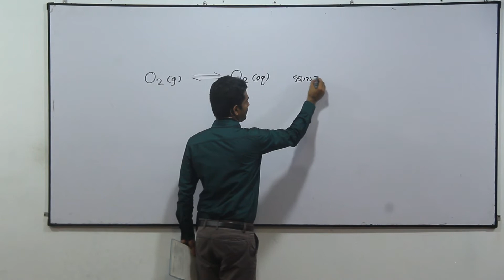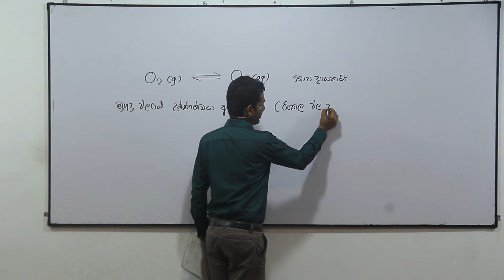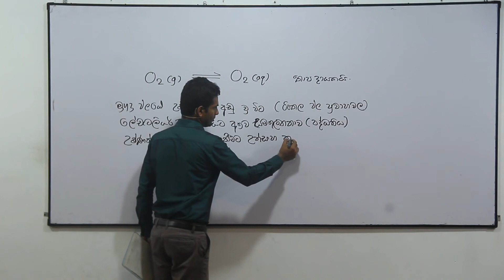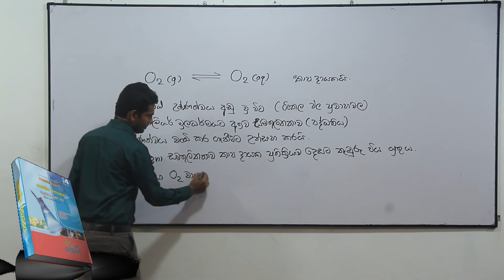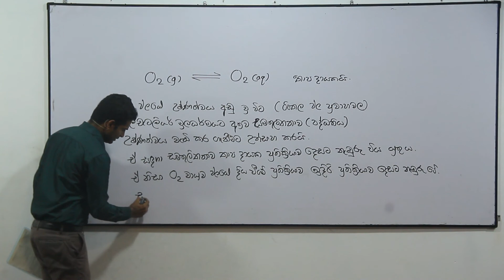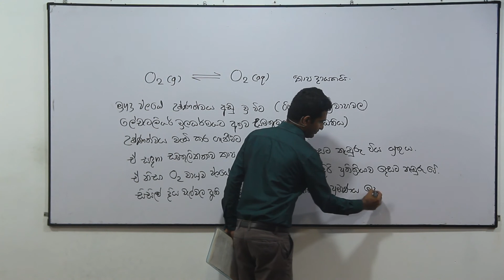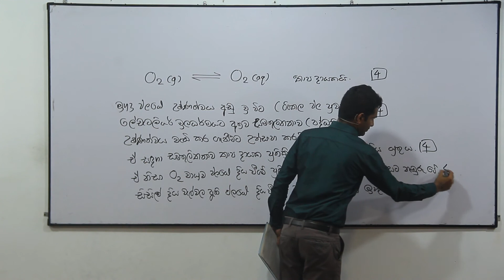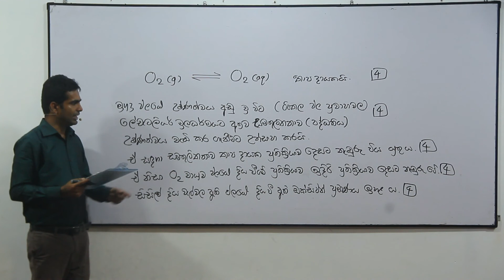Chemistry Past Papers: A-Level 2003 Essay 7. (c) (Sinhala)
අධ්‍යයන පොදු සහතික පත්‍ර (උසස් පෙළ - A/L) රසායන විද්‍යාව 2003 7. (c) රචනා ප්‍රශ්නය සඳහා අමිල සේනාධීර ඉදිරිපත් කළ පැහැදිලි කිරීම